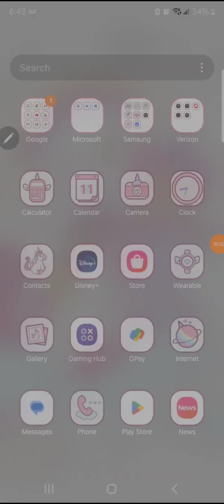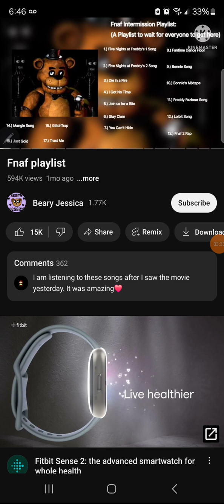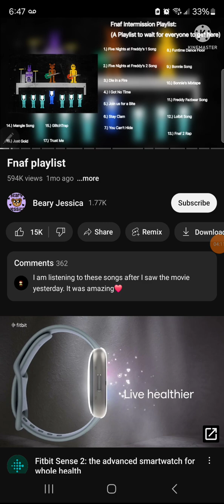ratting fnaf 1 song